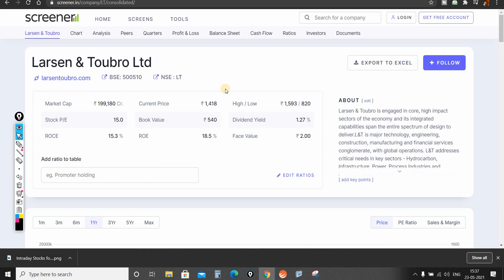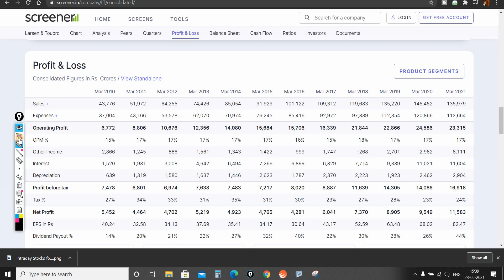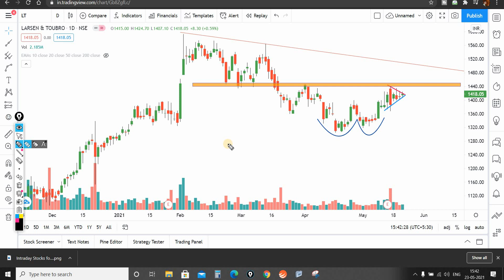Larsen & Toubro Share Chart Analysis 1420 CE | LT share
Larsen & Toubro Share Chart Analysis 1420 CE | L&T share
Larsen & Toubro Share Chart Analysis
Best stocks to buy for Upcoming month may 2021 || Technical Analysis |
best stocks to buy for upcoming month in may 2021
positional trade

swing trade stocks tips
larsen and toubro share chart analysis
larsen and toubro stock analysis
larsen and toubro fundamental analysis
larsen and toubro technical analysis
swing trading ideas
risk reward theory
technical analysis with me
learn with me

Larsen and Toubro q4 Results 2021
stock market india
Lt q4 Results
L&t q2 Result
Larsen and toubro q2 Result
l&t share price today,
l&t share review,
l&t share analysis today,
l&t finance share analysis,
l&t technology share analysis,
l&t infotech share analysis,
l&t share price analysis
l&t share buy or not,
l&t share buy or sell,
l&t share bonus history,
l&t finance bonus share history,
l&t share cnbc,
l&t company share,
l&t construction share,
l&t share dividend